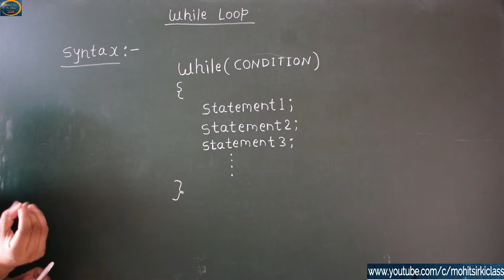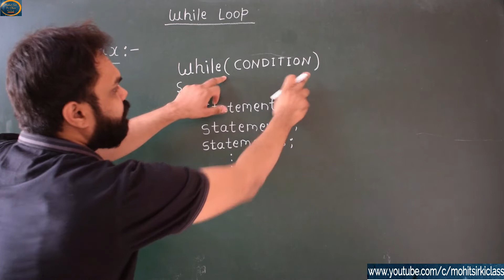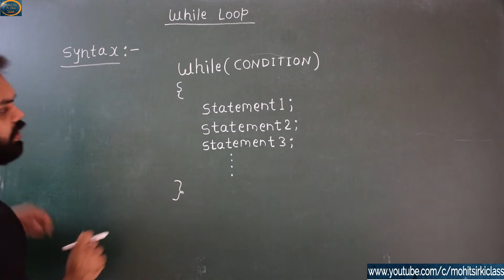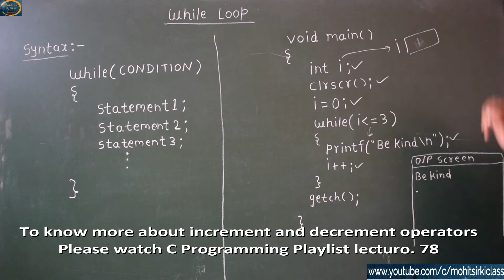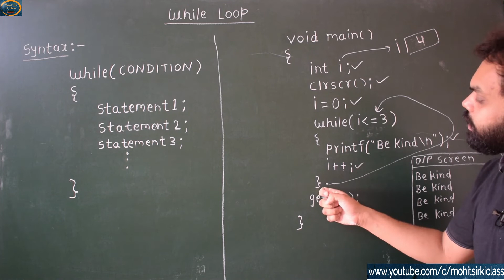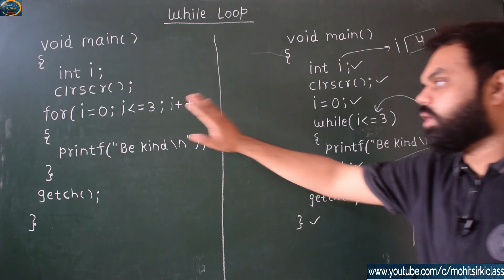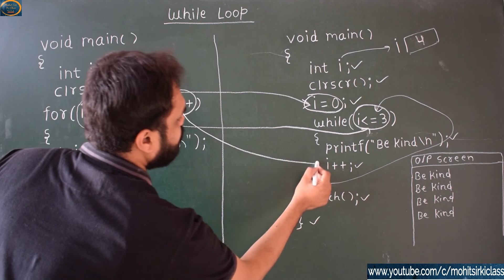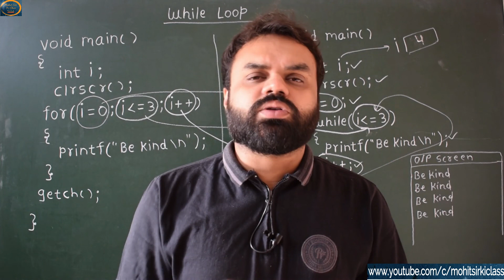C PROGRAMMING: LECTURE 94(HINDI/URDU) WHILE LOOP IN C BY MOHIT JAIN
This lecture video gives introduction to the while loop in C.

mohitsirkiclass
mohit sir ki class